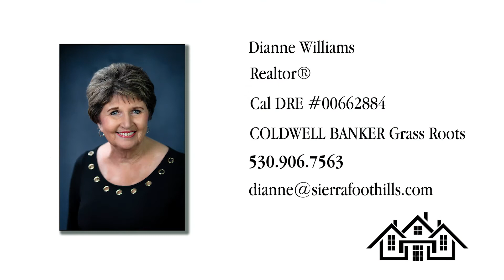19168 Wildflower Drive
A beautiful home in the community of Lake Wildwood in Penn Valley, California.